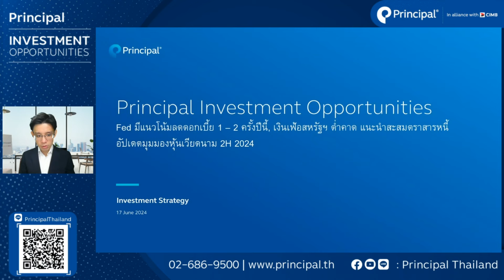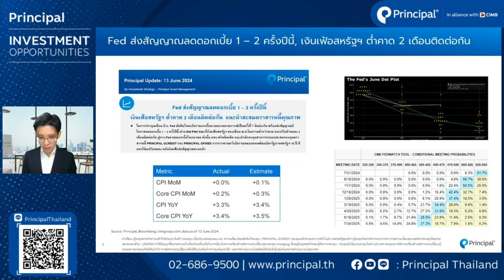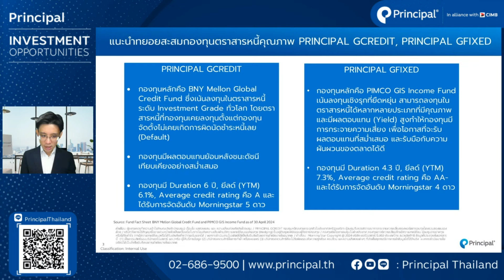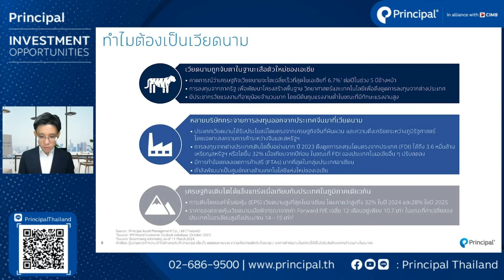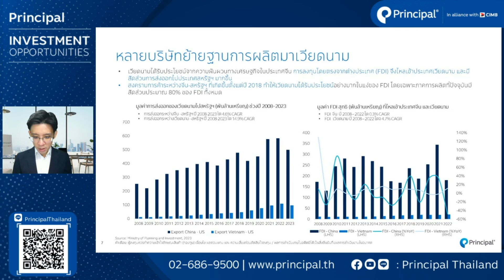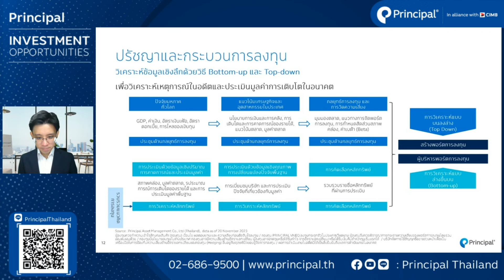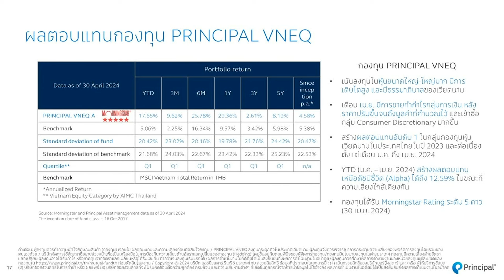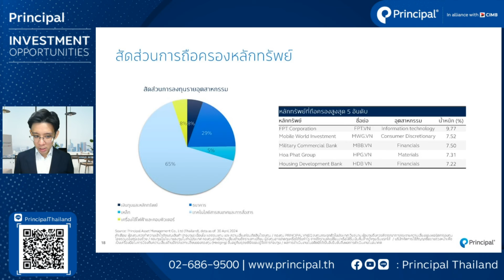Fed มีแนวโน้มลดดอกเบี้ย 1 – 2 ครั้ง, เงินเฟ้อสหรัฐฯ ต่ำคาด และอัปเดตมุมมองหุ้นเวียดนาม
รายการ Principal Investment Opportunities ทุกวันจันทร์ เวลา 10.00 น.

🔵 Fed มีแนวโน้มลดดอกเบี้ย 1 – 2 ครั้งปีนี้, เงินเฟ้อสหรัฐฯ ต่ำคาด แนะนำสะสมตราสารหนี้, อัปเดตมุมมองหุ้นเวียดนาม 2H 2024

👨🏻‍💻คุณธเนศ เลิศเพชรพันธ์  Investment Strategist

Principal Investment Opportunities มีคำตอบ

❗️ผู้ลงทุนควรทำความเข้าใจลักษณะสินค้า (กองทุน) เงื่อนไข ผลตอบแทนและความเสี่ยงก่อนตัดสินใจลงทุน

อัปเดตข่าวสารการลงทุน และบทวิเคราะห์กองทุนน่าสนใจ เป็นเพื่อนกับเราได้ที่ Line @PrincipalThailand หรือกด

อ่านข้อมูลเพิ่มเติมกองทุนรวม บลจ.พรินซิเพิล ได้ที่